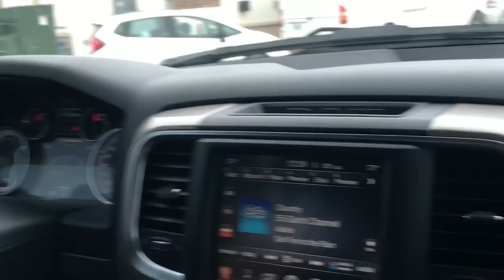Your Mom - ft. Danny Duncan, Ronnie Mac and Brett Cue - 365 Vlogs w/ Brett Cue - 083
You won’t wanna miss this one! Got to hang out with a couple legends today in Oklahoma.